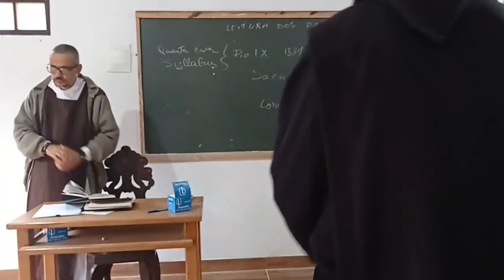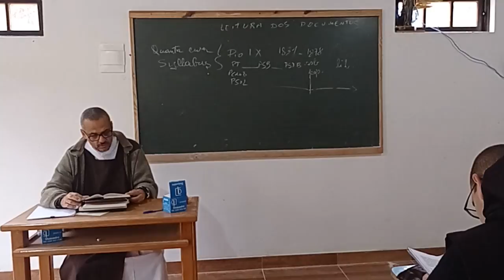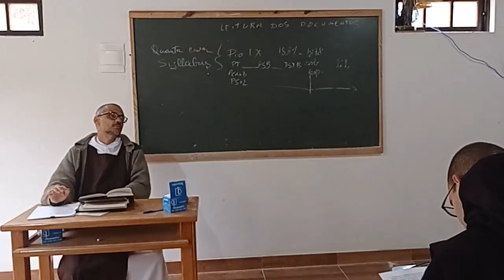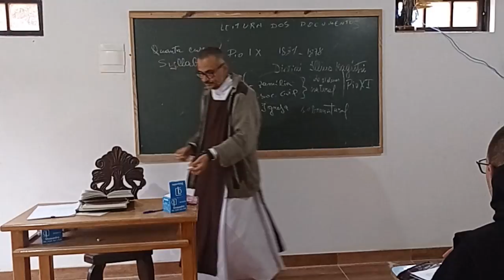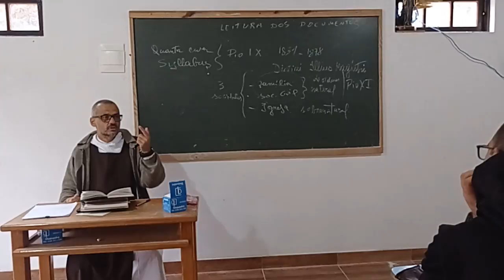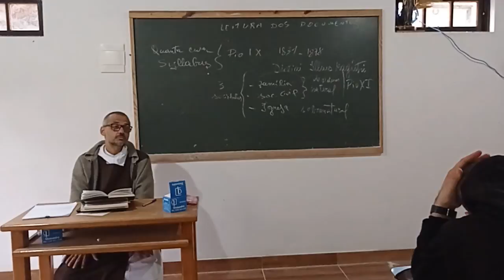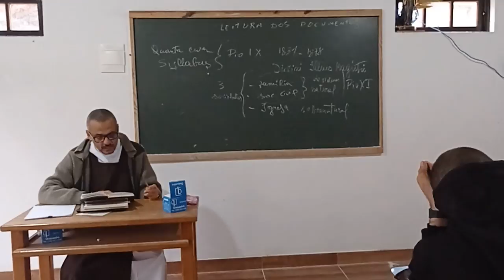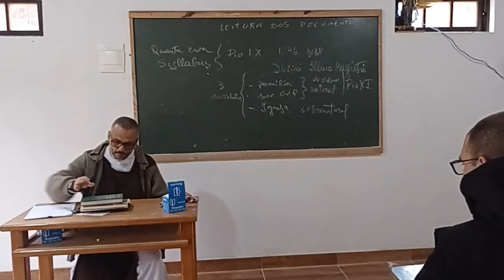Atos do Magistério - Parte II, pelo Rev. Padre Joaquim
Nessa série de aulas, o Rev. Pe. Joaquim explica de forma clara e didática o que é o Magistério da Igreja e suas características, focando no magistério antirrevolucionário dos papas dos últimos dois séculos.